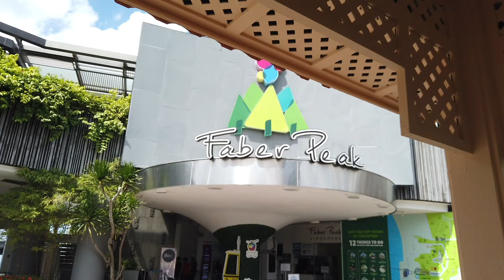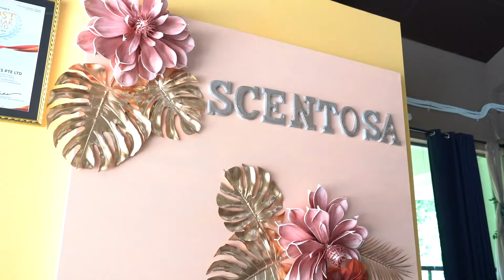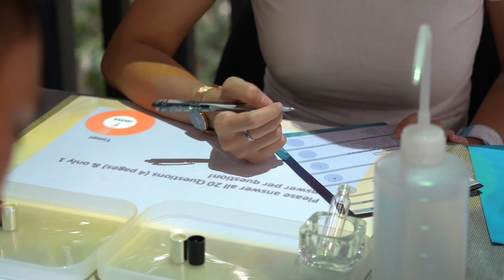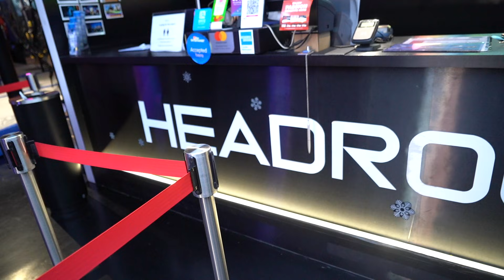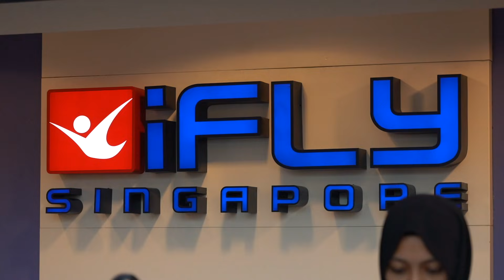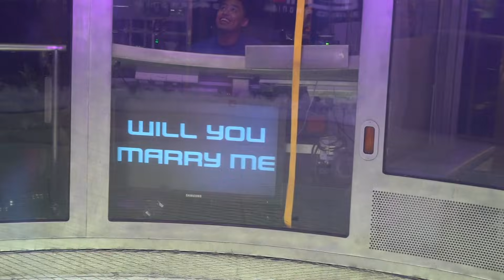Shafie's Proposal Video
Hello guys.. its me! THE ONE AND ONLY SHAFIE AZIZ is here to share with you guys my proposal video that happened about a month ago .. Stay home and Stay safe please!